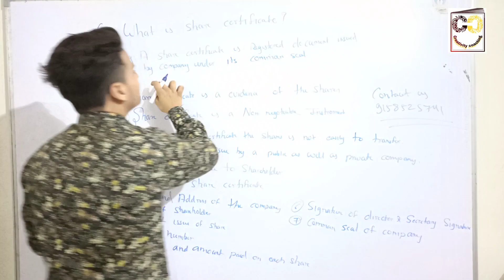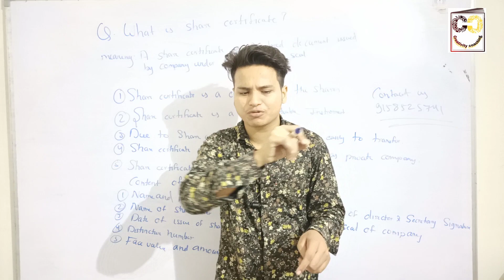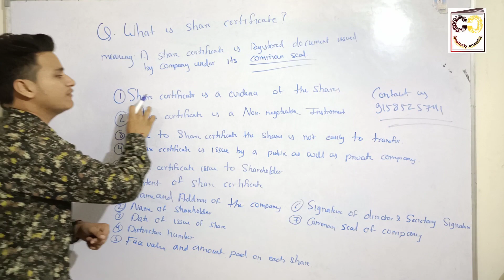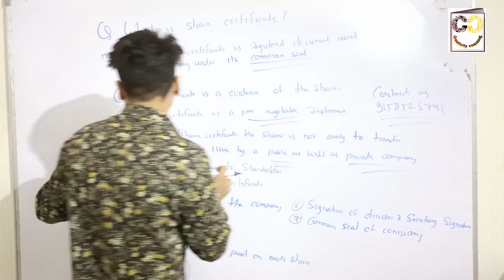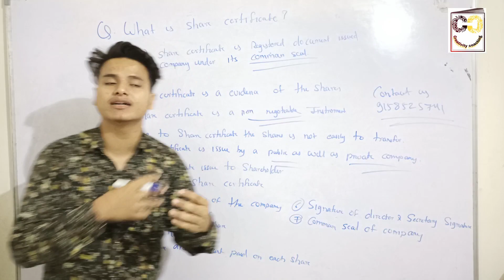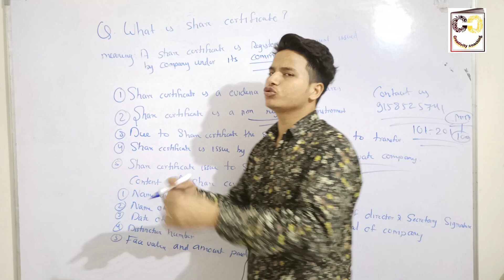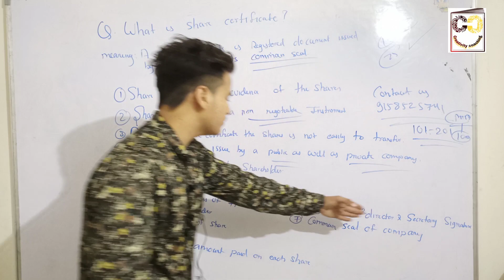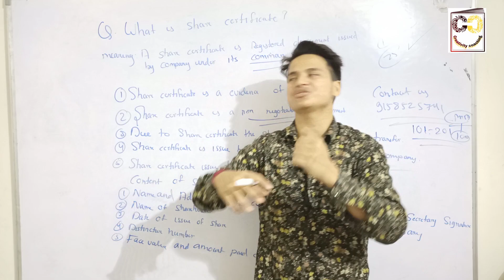Meaning of share certificate || feature of shares certificate||content of share certificate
this is only for you guys 💗

share certificate Kya hai ?
meaning of share certificate?
definition of share certificate?
share certificate ke content ?
feature of share certificate?
MERIT'S of share certificate?
share certificate kaise PADHE ?
what is share certificate?
share certificate notes ?

if you get small benefits then support us 💗